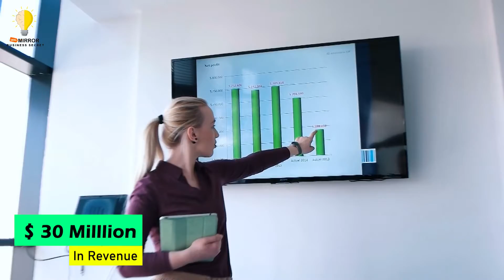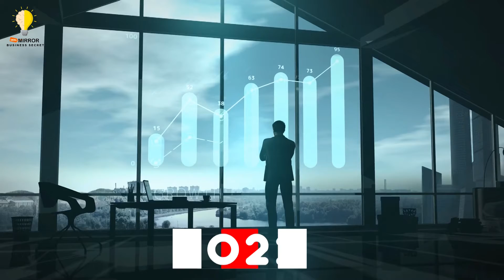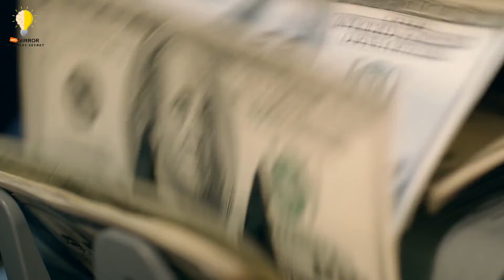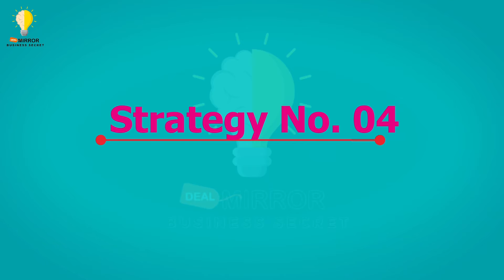How is Mark Cuban so rich | Mark Cuban Business Strategy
Mark Cuban is an American billionaire entrepreneur, television personality, and media proprietor whose net worth is an estimated $4.3 billion, according to Forbes, and ranked No. 177 on the 2020 Forbes 400 list. When he started his own computer software company, MicroSolutions, he kept learning. “I really put the effort in and it went big,” he told Bilal and Millings. Cuban sold MicroSolutions for $6 million in 1990. Today, his net worth is $4.5 billion, according to Forbes.

Advice from entrepreneur Mark Cuban: “Be as successful as you possibly can, and take care of your customers as well as you possibly can. Those strong relationships... give you the best cushion when things go wrong.”

How is Mark Cuban so rich?
What company does Mark Cuban own?
Does Mark Cuban own shark tank?
Did Mark Cuban start off rich?
Mark Cuban Net Worth, How Did Mark Cuban Get Rich | How Did Mark Cuban Became Rich, How Does Mark Cuban Make Money. How Is Mark Cuban So Rich, Shark Tank, Shark Tank India Judges Net Worth | Mark Cuban Business Ventures, Mark Cuban Business History. Mark Cuban Business Advice

Business Tips, Business Tips For Beginners, Business Tips For Entrepreneurs | Business Tips For Small Business Owners, Business Tips Of The Day. Business Tips And Tricks, Business Tips For Success, Business Growth Quotes. How To Become Successful, How To Become Successful And Rich | How To Become Successful In Business, How To Become Successful Entrepreneur, How To Become Successful Businessman.